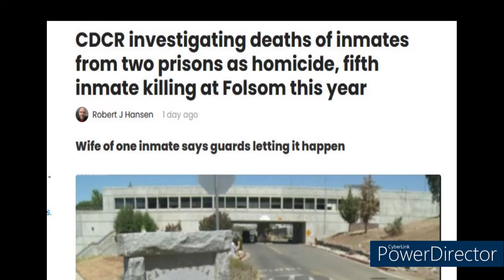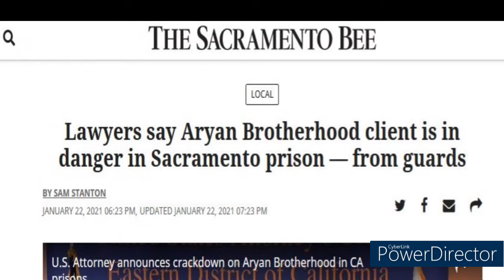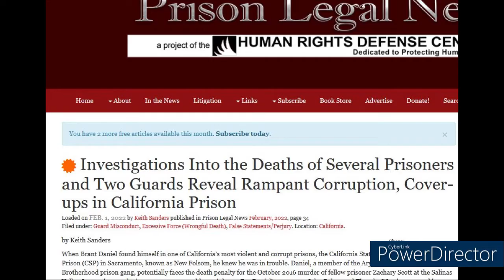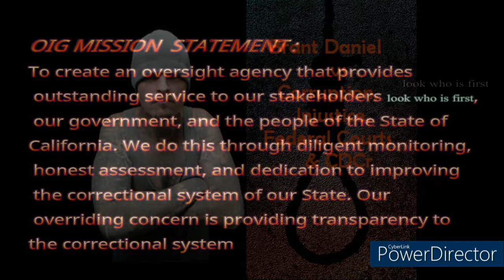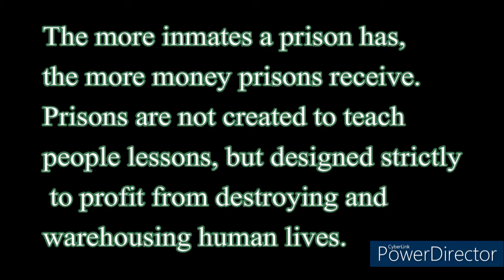Corruption!! Corruption!!! Corruption!!!!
when will the state sanctioned  corruption stop??

in the federal justice law, for once they are getting it right, up to 50 years for this sort of vicious abuse of power. but here, we see, the DA suddenly wants to go soft ask for only 12 years... maybe some would say, playing favorites?

Wait, WHAT?!?!? MORE accusations of prison staff acting in a violently criminal manner?

I say it is time to expose these overpaid monsters for what they are and call them out on their BS. Terry Thornton said so herself CDCr is in the business of managing gangs, and its clear rehabilitation is only available to a select few.  For the rest it is a bonafide torture chamber.

PLEASE SEE OUR OTHER VIDEOS and DESCRIPTION BOXES FOR THE FULL STORY

credit to PIXABAY photos creative commons, freesounds, all free domain and Brant Daniel
all borrowed content, identified and credited by the links and also obtained from public domain and publications, screenshots of publicly released content and also anything that mentions or identifies Brant Daniel, aka 'two scoops', by name or association.  please, forgive any omissions, ask, and you will get creative credit.